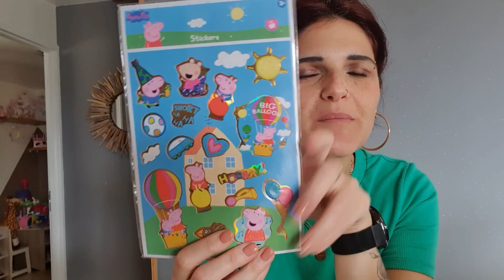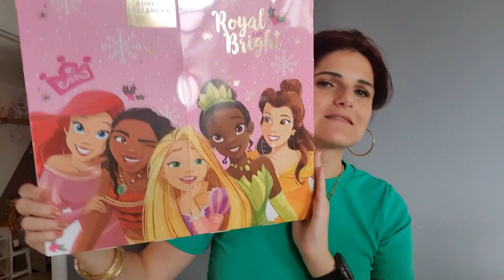Mes Achats chez Action, Zeeman et B&M | j'ai craqué pour Noël 🎅 🤶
Mon insta : Prirenagiu